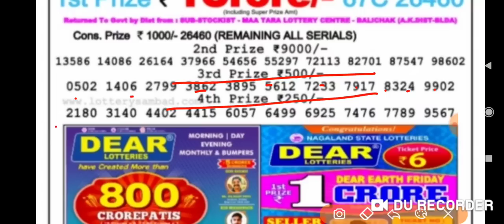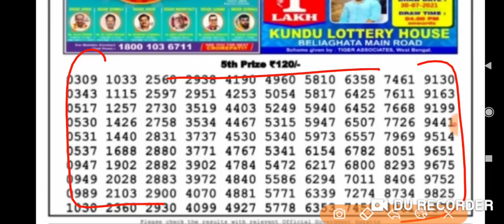Nagaland State Lottery Dear Vulture Evening 08:00 p.m. 06/08/2021 Result Live Today.